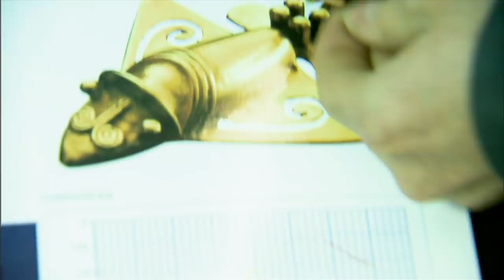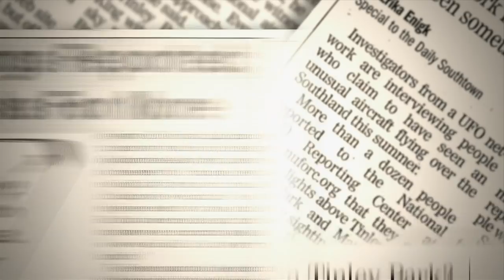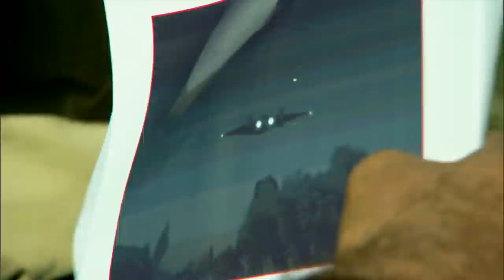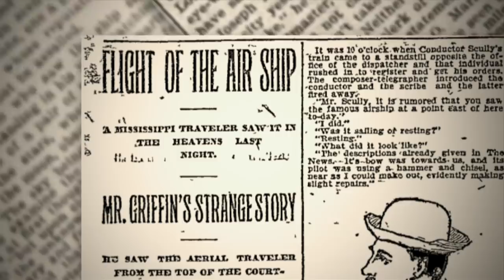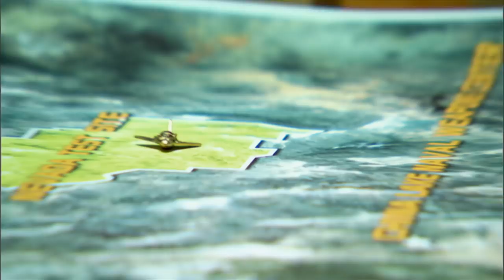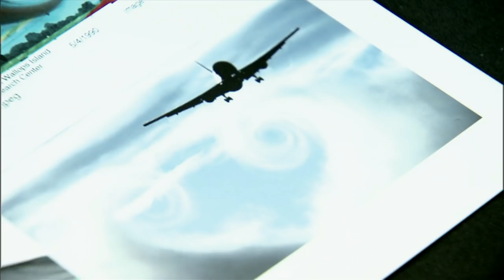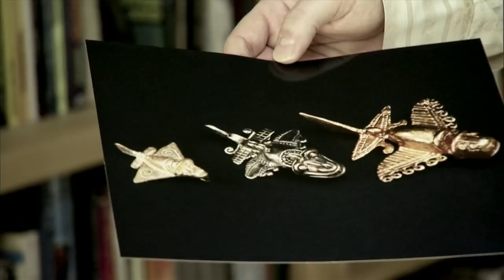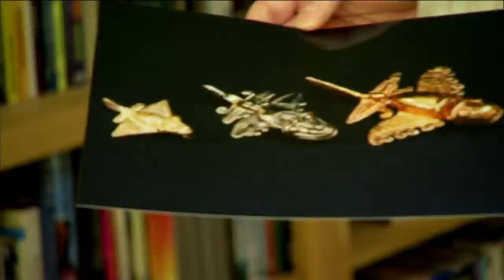UFO Hunters: Huge Triangle Shaped UFOs in California (S3, E1) | Full Episode | History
Join Lawrence Fishburne as he uncovers the truth behind the strangest mysteries of all time in History’s Greatest Mysteries: Solved

For years, the team has been tracking an elusive prey only seen at night--ships, shaped like triangles, impossibly huge, and videotaped over cities around the world. But are they ours, or theirs? Find out in Season 3, Episode 1, "Giant Triangles."

UFO HUNTERS follows the team of Bill Birnes, Kevin Cook and Pat Uskert, as they investigate UFO cases around the world. The team’s access to UFO evidence is unparalleled—and their expertise allows them to quickly identify bogus claims of UFOs. Together, they use eyewitness accounts, scientific experimentation, documents recently released through the Freedom of Information Act and footage that has never been seen on television to piece together compelling—and sometimes chilling—evidence of UFO phenomena.